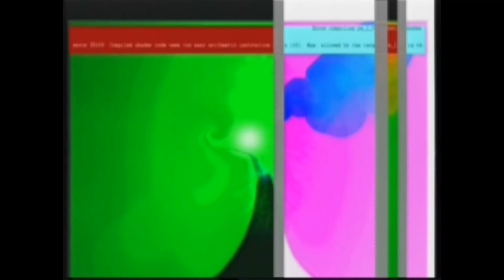INTERGLATIC AT 58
INTERGLATIC AT 58 vs VJ YANCEY